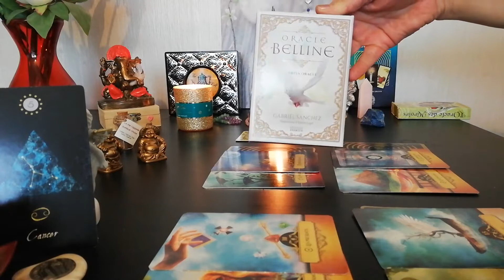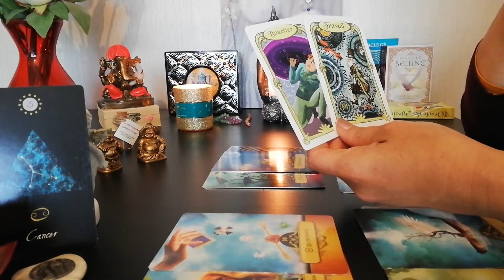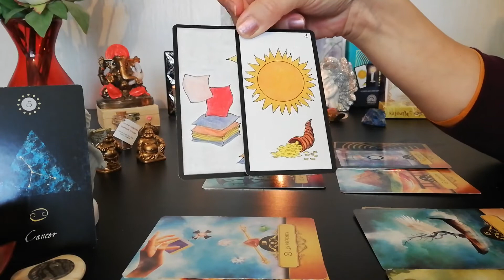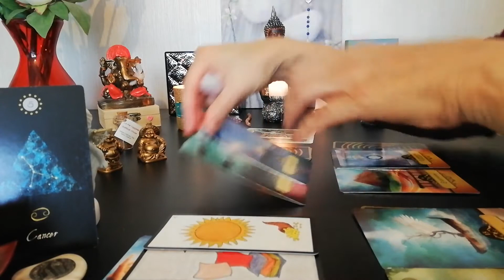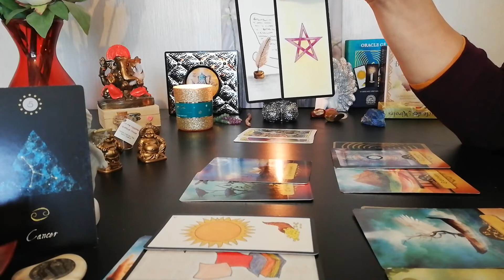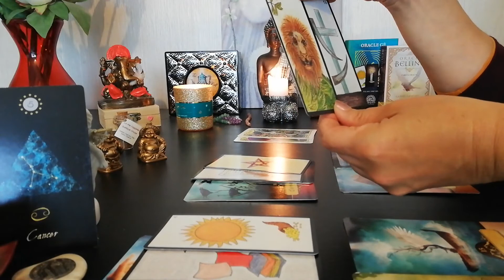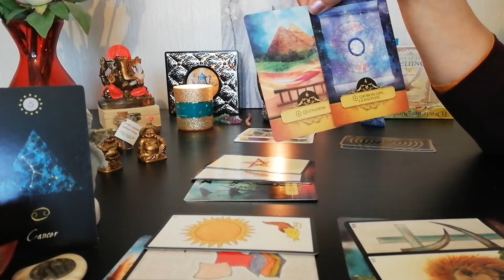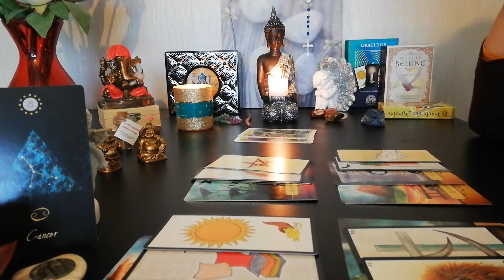♊️ Guidance pour les Cancers ♊️- Novembre 2020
Voici  les guidances 🔮 pour le mois de🍂 Novembre 🍂, pour chaque signes Astrologiques.